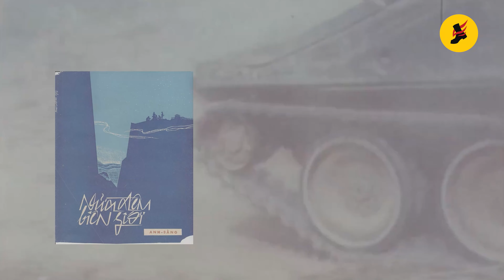Sao Chưa Thấy Hồi Âm – Như Quỳnh | St: Châu Kỳ - Nhạc Vàng Xưa Bất Hủ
Danh sách bài hát:
00:00:00 1. Sao Chưa Thấy Hồi Âm (Châu Kỳ) – Như Quỳnh
00:06:38 2. Nửa Đêm Biên Giới (Anh Bằng) – Hoàng Oanh
00:12:22 3. Những Đồi Hoa Sim (Hữu Loan, Dzũng Chinh) – Đan Nguyên, Băng Tâm
00:15:11 4. Vào Hạ (Lê Hựu Hà) – Elvis Phương
00:19:00 5. Những Ngày Nghỉ Phép (Y Vũ) – Lê Quốc Tuấn, Cát Lynh
00:22:11 6. Tôi Muốn Làm Cánh Chim Trời (Linh Giang) - Nini